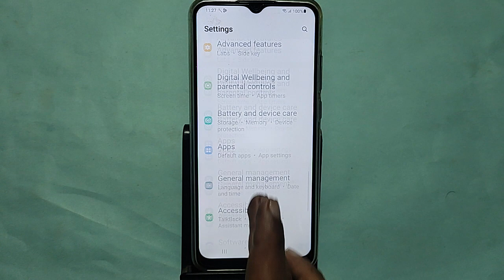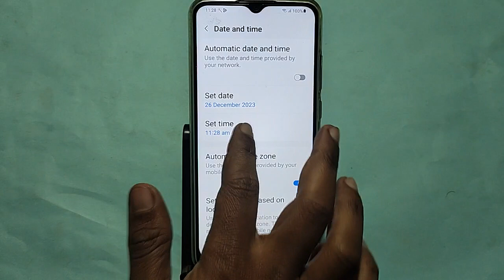How to set clock on home screen, Samsung Galaxy A05S me time set kaise karen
Best powerful CPU under 10k

60-Inch Tripod with Bag

7 Socket 6A Extension Board

multiplug Extension